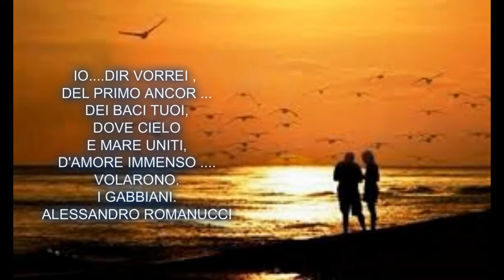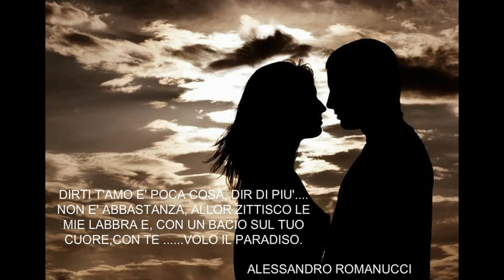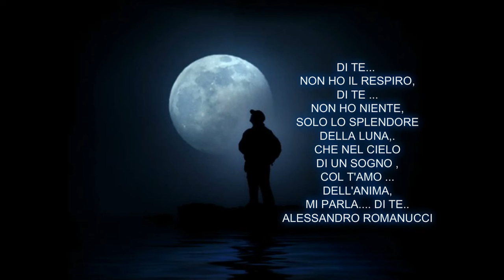" Canto dell'anima " di Alessandro Romanucci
" My Way " arr. per mandolino e chitarra   -  video creato da Vittoria Colucci